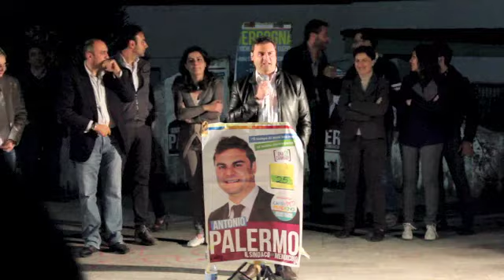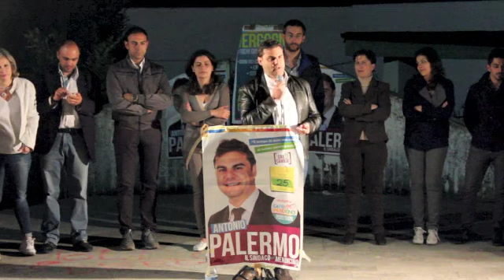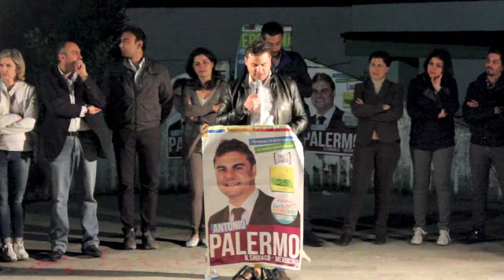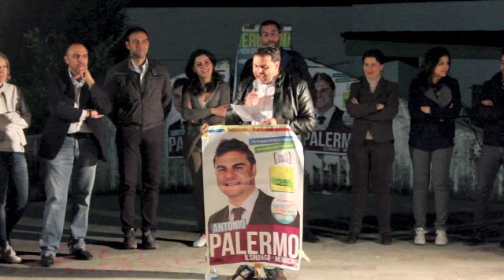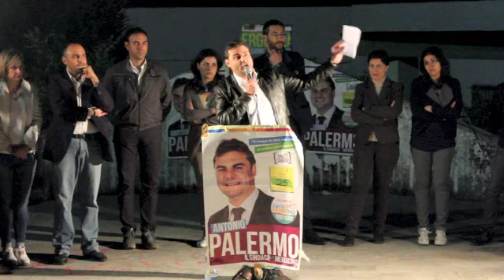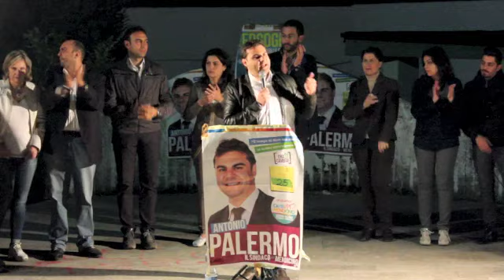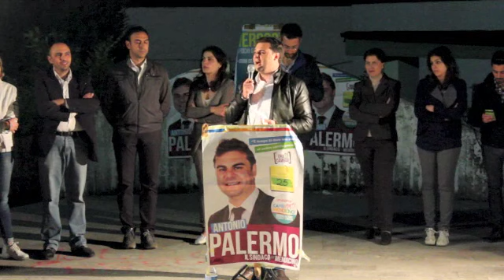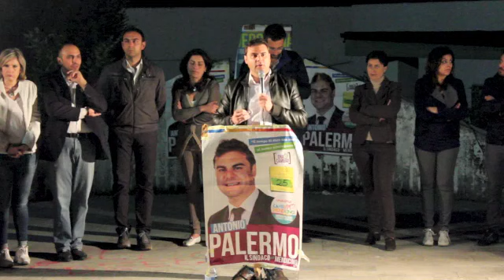Comizio Lista Insieme CambiAMO Mendicino Contrada Rosario